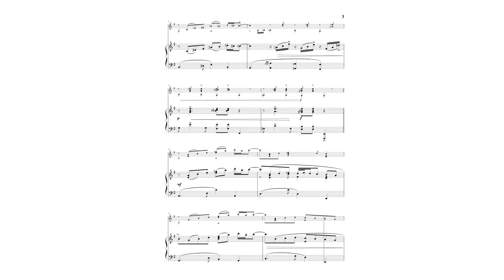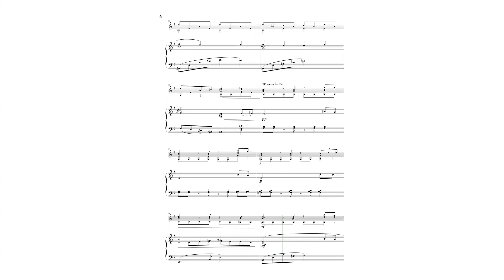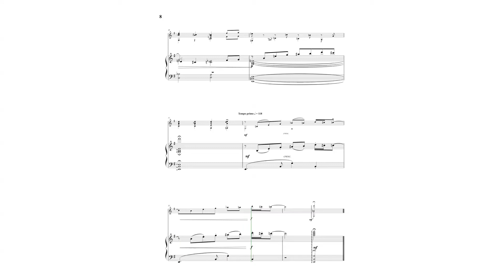Piazzolla: Adiós Nonino for Acoustic Guitar and Piano (Sheet Music)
This tango was composed by Piazzolla in October 1959 in New York City (where he then resided), days after the death of his father, Vicente Piazzolla, whom his son used to call Nonino (grandfather in Italian).
This arrangement was written for acoustic guitar and piano.
Intermediate level.